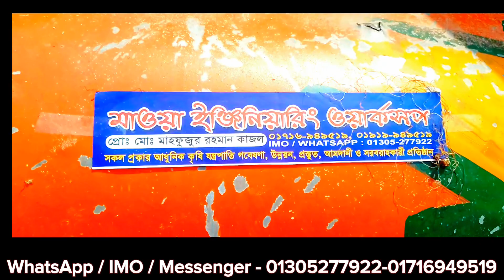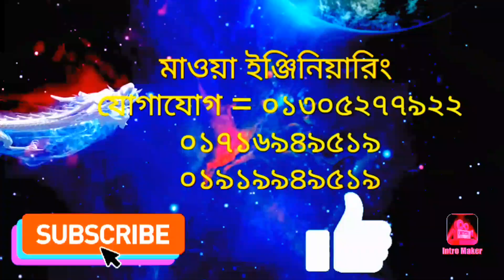ভুট্টা মাড়াই করার মেশিন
মাওয়া ইঞ্জিনিয়ারিং ওয়ার্কশপ বাংলাদেশে বিগত ৩৫ বছর যাবৎ বিশ্বস্ততার সাথে সব ধরনের কৃষি মেশিনারিজ বাজারজাত করে আসছে এখানে সকল প্রকার আধুনিক কৃষি যন্ত্রপাতি গবেষণা উন্নয়ন প্রস্তুুত আমদানি ও সরবরাহকারী প্রতিষ্ঠান হাট গোপালপুর বাজার ঝিনাইদাহ সদর ঝিনাইদাহ আমাদের এখানে আপনারা পাবেন মিনি পাওয়ার টিলার মাঝারি পাওয়ার টিলার ভুট্টা মাড়াই করার যন্ত্র এক্স পিলার সরিষা ভাঙ্গানো মেশিন অটো ৪ ফিট ৫ ফিট ৬ ফিট ও আট ফিট পাইপ এক্স পির মেশিন ১৬ ছুরি পাইপ এক্স পিলার ২০ ছুরি পাইপ এক্স পিলার ২৪ ছুরি মিনিহাল ডালমিল গমের চাকি কুমড়া বড়ি ডাল খামির মেশিন ধান মাড়াই করা মেশিন গম ভাঙ্গানো মেশিন ময়দা মিক্সার মেশিন মাছ মুরগি ও গরুর খাদ্য গুড়া করা মেশিন পানিতে অক্সিজেন প্রবাহিত যন্ত্র ভূট্টার খোসা ছড়ানো যন্ত্র ছোট বড় মাঝারি ইনকিউবেটর মেশিন অর্থাৎ ডিম থেকে বাচ্চা ফুটানো মেশিন মসলা গুড়া করা মেশিন বরুই গুড়া করা মেশিন   বীজ বপন করার যন্ত্র পাওয়ার টিলার চালিত রিপার চপার মেশিন অর্থাৎ  ঘাস খড় ও ভূট্টা সাইলেস মেশিন ছোট বড় মাঝারি রাইস ক্রেসার  মেশিন মুগ ডালের খোসা ছড়ানো মেশিন ইত্যাদি।

            মোঃ মাহফুজুর রহমান
        হোয়াটসঅ্যাপ ইমো মেসেঞ্জার
০১৩০৫২৭৭৯২২-০১৭১৬৯৪৯৫১৯
হাট গোপালপুর বাজার ঝিনাইদহ সদর ঝিনাইদহ।